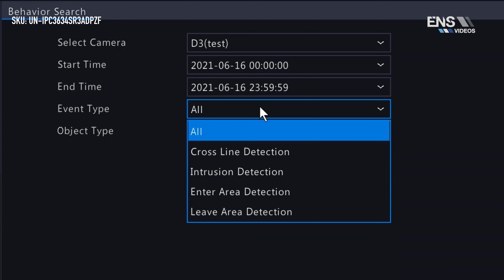Uniview 4MP Turret DWDR IP Security Camera | UN-IPC3634SR3ADPZF - UNV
Learn more about our Uniview 4MP Motorized Turret Network Security Camera:
SKU: UN-IPC3634SR3ADPZF